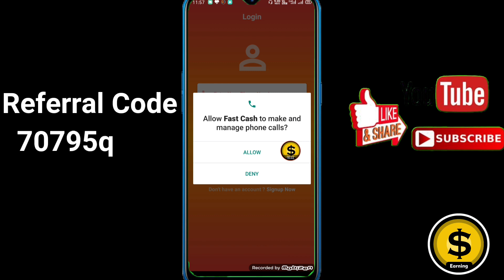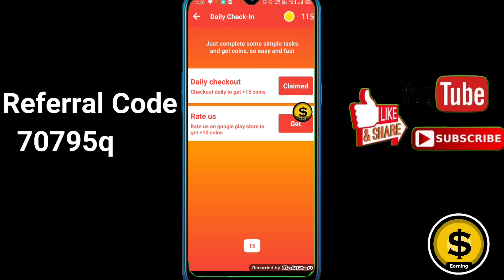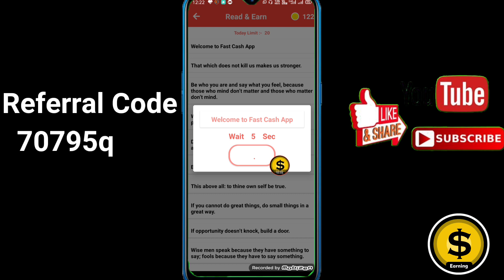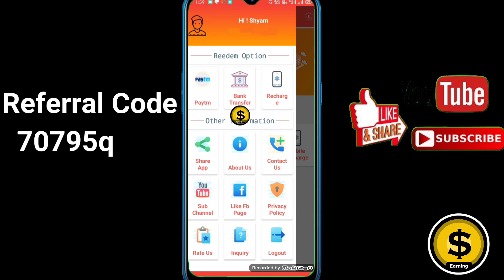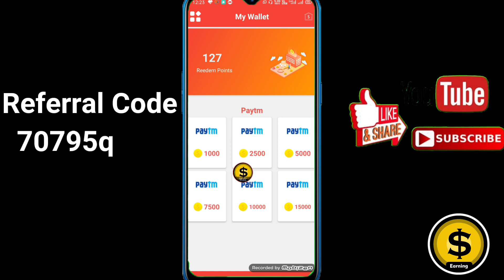Fast Cash App Unlimited Trick // Fast Cash App se paise kaise kamaye // Fast Cash App //Fast Cash //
✅📌 Referral Code 📌✅
                   70795q